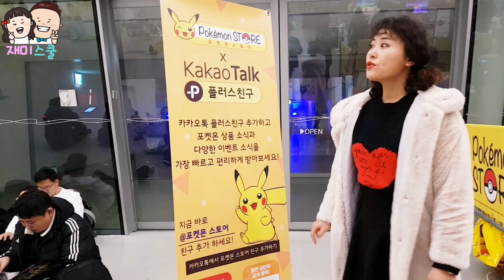DDP 포켓몬 카드대회에간 찌니쌤!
친구들! 오늘은 동대문 DDP에 포켓몬 카드 대회를 한다해서 놀러 갔어요!!
카드대회에서 누구를 만났게요~~ ㅎㅎ
그리고 카드게임을 우승하면 세계대회 런던까지 갈수 있는 기회들이 있어요!
많은 친구들이 도전해보면 좋을꺼 같아요!!ㅎㅎ
귀여운 피카츄도 보고 많은 친구들도 보고와서 행복한 찌니쌤이였어요 ㅎㅎ

★ 영상 좋아요 와 구독버튼 눌러주세요♡ ★